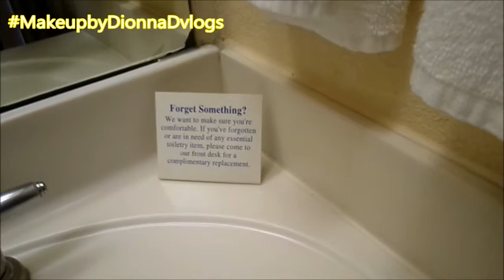On Our Way Too Miami Florida April 6 2014